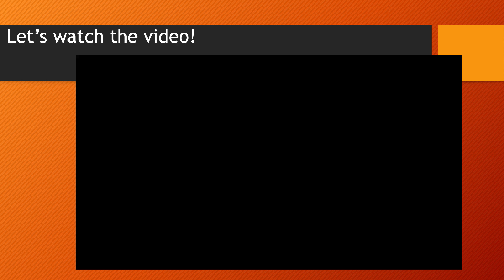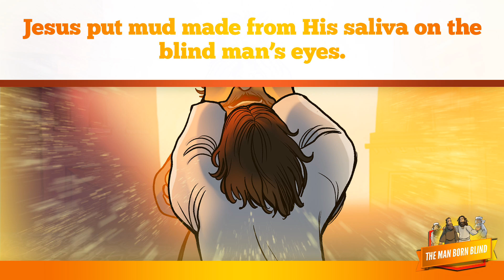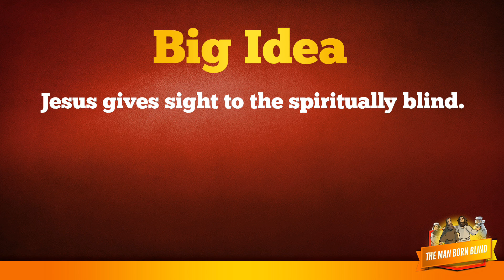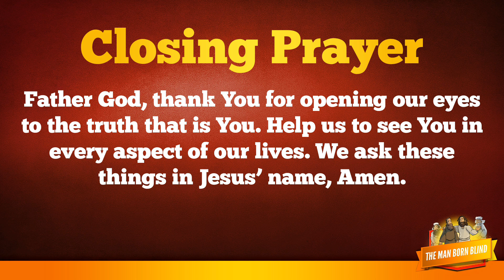June 21, 2020 Kingdom Kids - All Ages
Watch this 16 min video about the Man who was born Blind that Jesus healed.